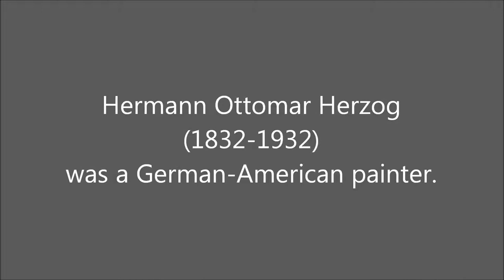Kenny G - Careless Whisper; Hermann Ottomar Herzog (1832-1932)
Kenny G - Careless Whisper

Hermann Ottomar Herzog (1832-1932) was a German-American painter.